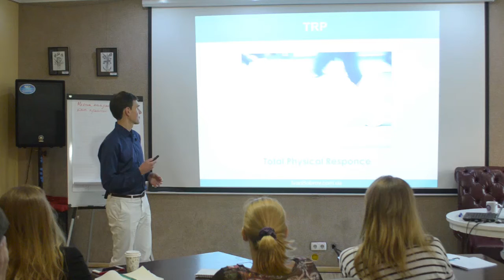Метод TPR. Иван Бобров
Метод TPR.

Живой мастер-класс "How&What: Как гарантированно выучить английский за 5 месяцев" в Киеве.

Английский по силам каждому!